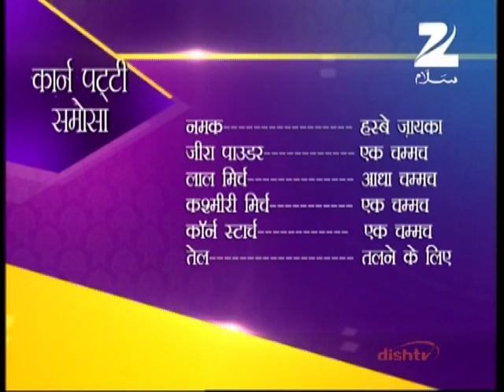Shagufta Yasmin with Padma Shri Shanti Hiranand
jahan-e-nishwan, Zee Salaam